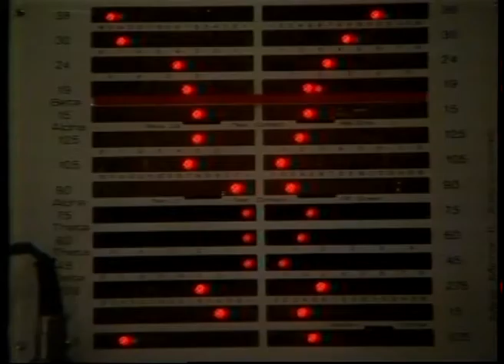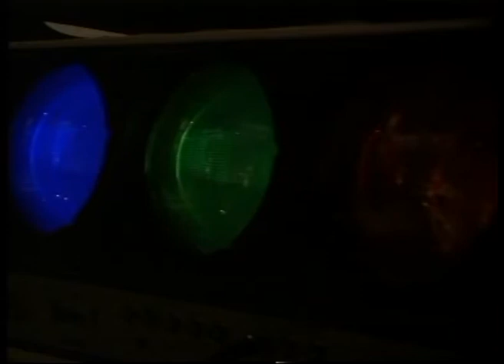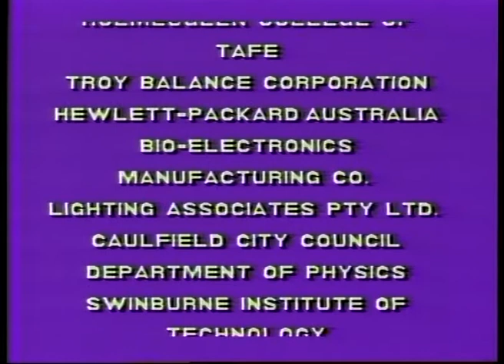Stelarc: Event For Video Shadow, Automatic Arm and Third Hand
A short version of a performance art event presented by STELARC at the Caulfield Arts Complex, Australia in 1988. EEG, ECG and neural signals plus the robotic third hand were amplified by a sound synthesizer and also used to trigger neon lighting systems. The left arm was automated by two electric muscle stimulators. Four video cameras fed a Fairlight video synthesizer and was projected live onto a large screen to create a video shadow of the performance event.